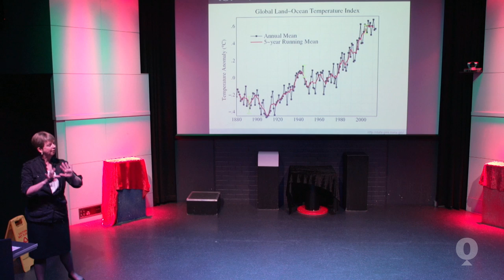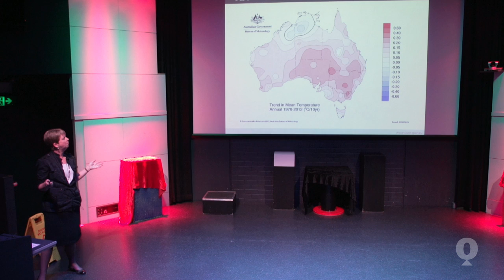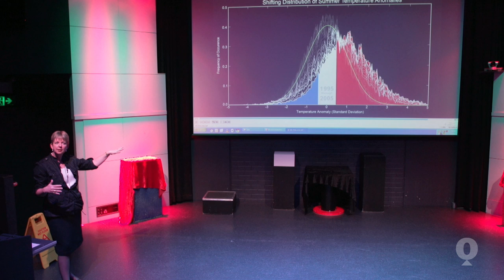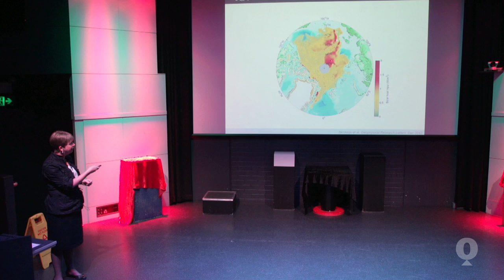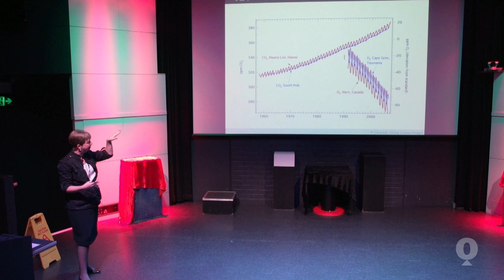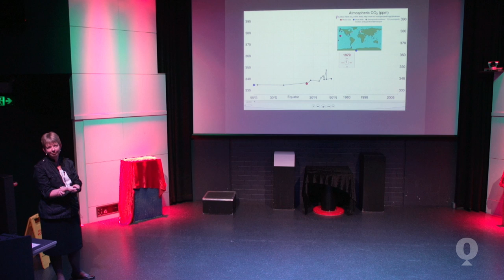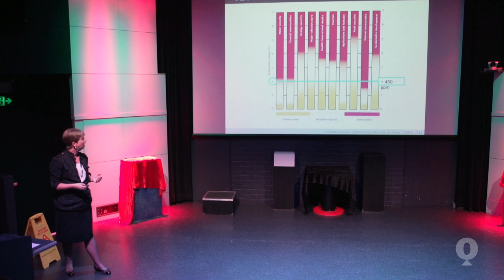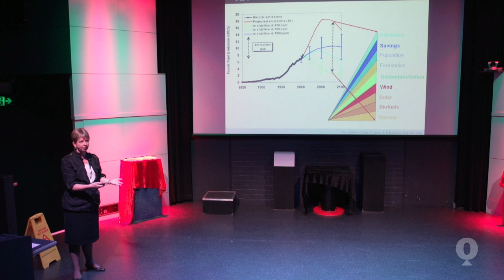Climate Change - Associate Professor Janette Lindesay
In this presentation Associate Professor Janette Lindessay from the Fenner School of Environment and Society provides an update on the latest reseach and data regarding global climate change.

This is a terrific presentation that provides clear data and links to research regarding the change in atmospheric carbon dioxide levels, rising average global temperatures and the signifcance of the Australia wide heatwave in January 2013.